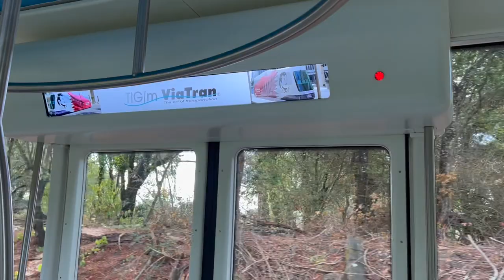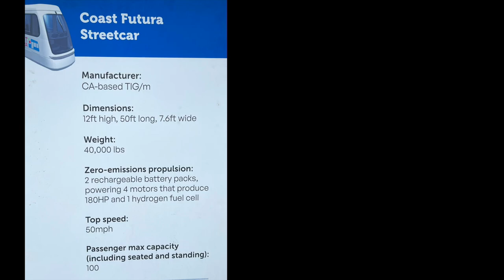COAST FUTURA: Electric Streetcar Demo from Santa Cruz to Capitola Overlook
In October 2021, Coast Futura and the City of Santa Cruz sponsored 4-days of FREE demonstration electric streetcar rides from the Santa Cruz Beach Boardwalk to the Capitola Overlook. Due to covid restrictions, the rides were limited to 30 passengers, but normally they can carry many more.

The clean-air electric streetcars are run by batteries that last 20 hours and recharge in 4 hours. They do not require overhead electrical lines, and run on existing tracks, so the initial investment is much smaller.

The views from the Boardwalk to the Capitola Overlook include:

00:35  San Lorenzo River
01:26  The Yacht Harbor
02:22  Simpkins Swim Center
02:26  Shoreline Middle School
03:11  Jade Street Park
03:20  Capitola Overlook and Village
06:03  Upper Yacht Harbor
06:17  Seabright Area